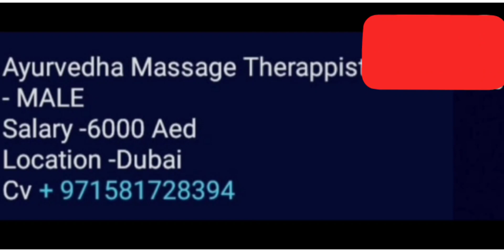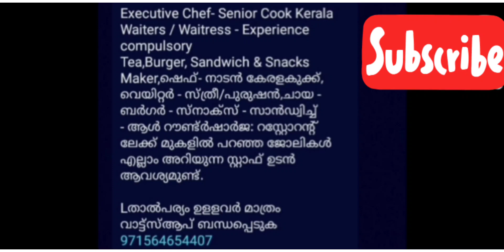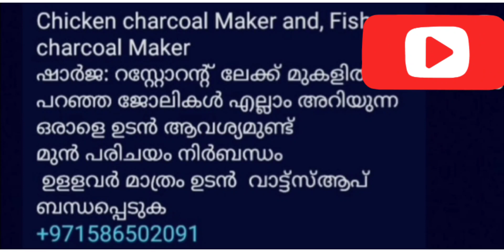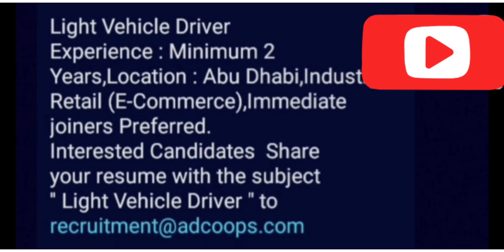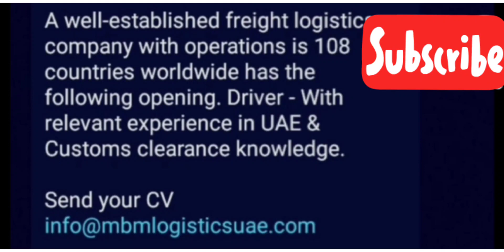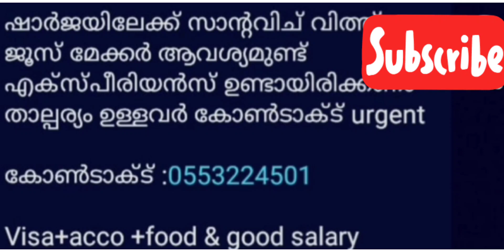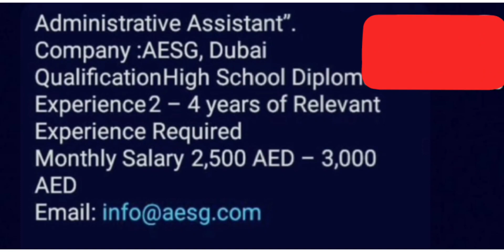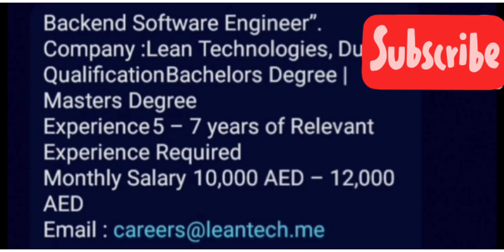gulf jobs Malayalam/gulf job vacancy 2022 malayalam/Dubai jobs/abudhabi jobs/UAE jobs/Bahrain jobs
vacancies 2022
airport jobs
driver jobs
sales executive jobs
packing jobs
delivery jobs
cooking jobs
nursing jobs
pharmacy jobs
hotel management jobs
teaching jobs
electrician jobs
tally jobs
fisheries jobs
agriculture jobs
technician jobs
airport jobs
heavy driver jobs
hospital jobs
office jobs